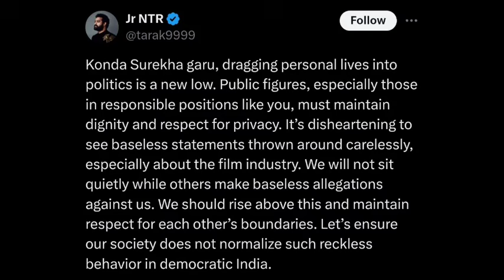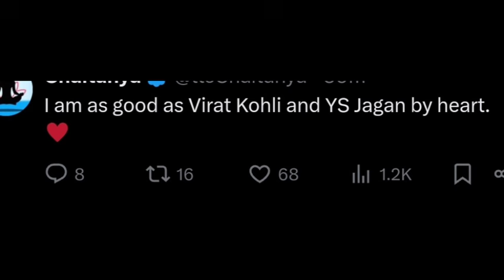పేటీయం గాళ్ళు చిరంజీవి ట్విటర్లో దూరి, తిట్టి, NTR ను మాత్రం ఎందుకు పొగిడారు? NTR ట్వీట్ YCP దేనా?